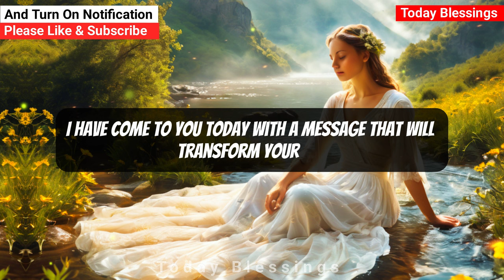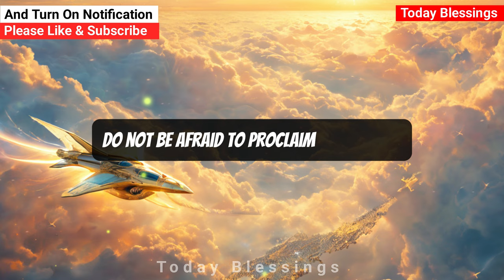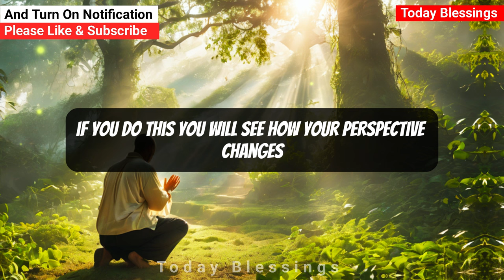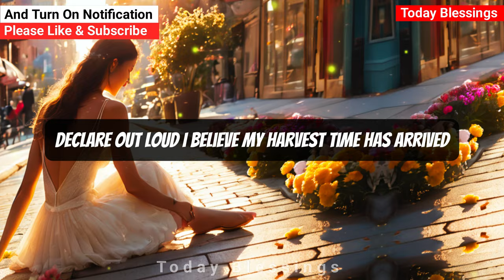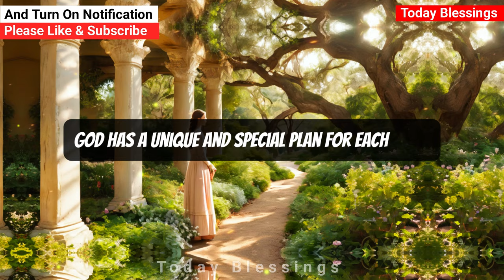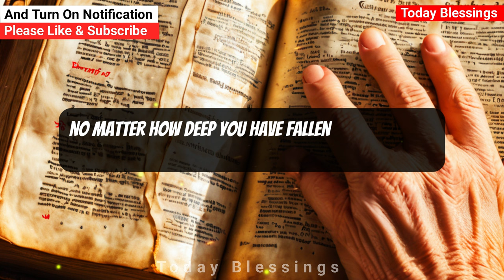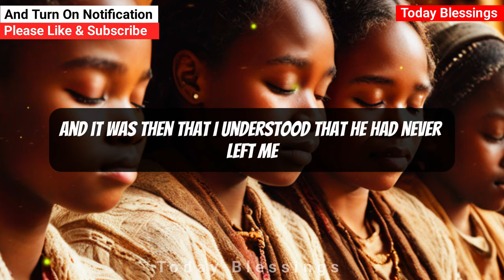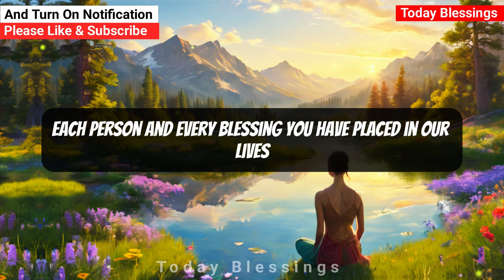🔴 "GOD SAYS: Your BIG MIRACLE IS HERE! Something HUGE Will Happen TODAY – Don’t Miss This!" jesus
1. God message for me today
2. God message for me
3. God message
4. God's message
5. God message for you
6. Message from god
7. God's blessings message
8. Jesus message
9. God's message for me today
10. God message tarot
11. God's message for me
12. God's message today
13. Message of god
14. Sermons
15. God's message for you today
16. Motivational
17. Message from universe
18. Urgent message from god
19. Universe Message
20. Faith quotes
21. Jesus quotes
22. Church
23. Joel Osteen
24. Bible quotes
25. Bible message
26. Quotes god
27. God's Motivation
28. Bible god quotes
29. Life quotes
30. Faith god quotes
31. Christian Motivation
32. The Lord Helps
33. God Helps
34. Grace for purpose
35. Jesus Status and Quotes